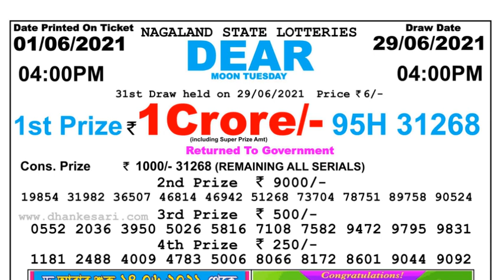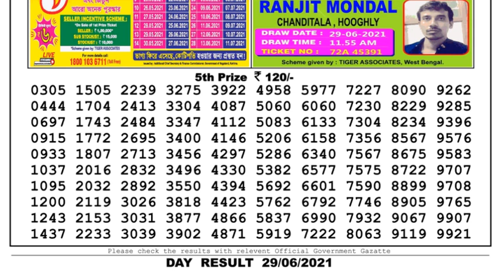Nagaland Lottery Sambad Result | Dear Lottery